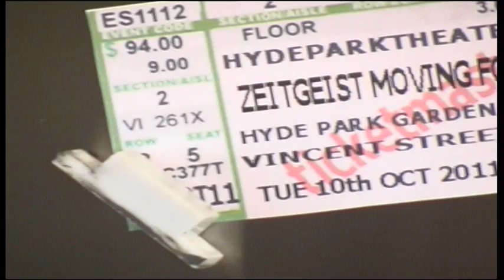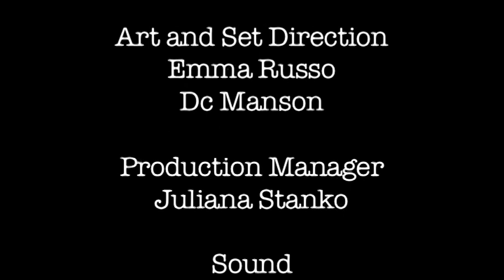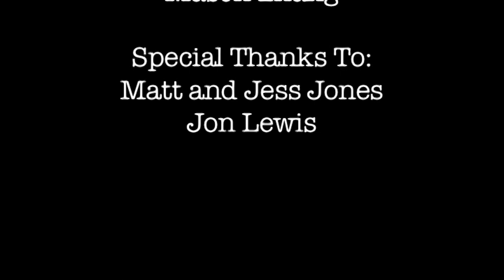Workaholic (Music score by Mason)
I m working with film department guys, and we produce this short film. Have a good one, everybody!

I use Logic Pro 9 to make all of audio staff. I hope you guys enjoy it!

Resevered By WAAPA and ECU film